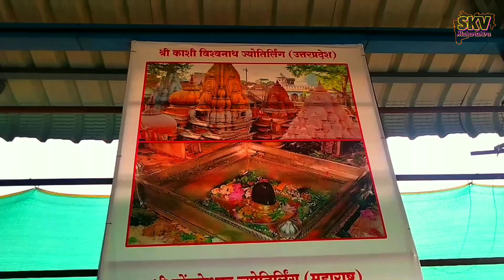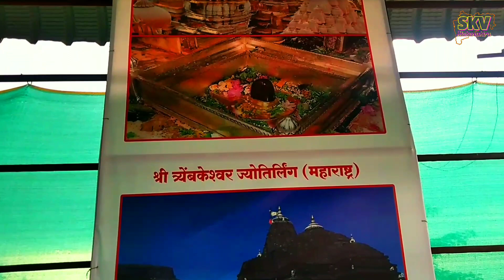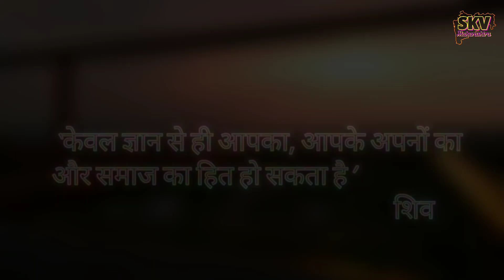Trilokeshwar Mandir Tinhewadi | Travel vlog #1 | Guide To Trilokeshwar Temple | Rajgurunagar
Today I am going to the beautiful place, which is near to the Rajgurunagar city name as Trilokeshwar Temple located in Tinhewadi, Rajgurunagar. .

Listen ad-free with YouTube Premium
Song
Namaskarartha Mantra
Artist
Uma Mohan
Album
Divine Chants Of Shiva
Times Music India (on behalf of Times Music); BMI - Broadcast Music Inc., Times Music Publishing, The Royalty Network (Publishing), LatinAutorPerf, and 14 Music Rights Societies